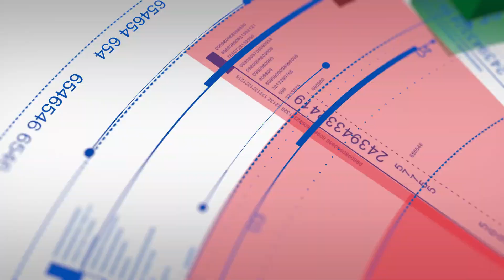Move On! It Will Become More Clear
Rely on your faith, intuition, and your guide.